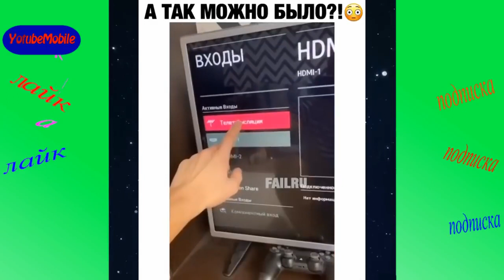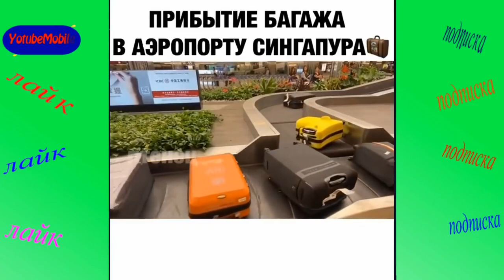RUSSIAN Compilation Meanwhile in RUSSIA #2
RUSSIAN  Compilation  Meanwhile in RUSSIA